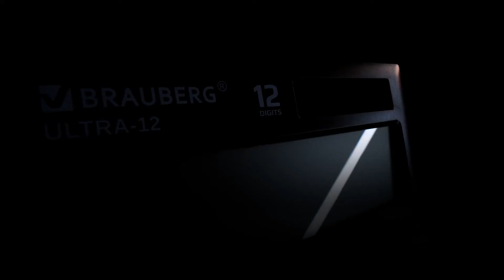Калькуляторы ULTRA от BRAUBERG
Калькуляторы из серии ULTRA – это слияние эстетики и функциональности. ULTRA COLOR – стильные черные калькуляторы с цветными кнопками, ULTRA PASTEL – элегантные калькуляторы в пастельной гамме. Модель ULTRA ANTIBACTERIAL белого цвета имеет антибактериальное покрытие. В наличии есть компактные и полноразмерные модели с функцией памяти.